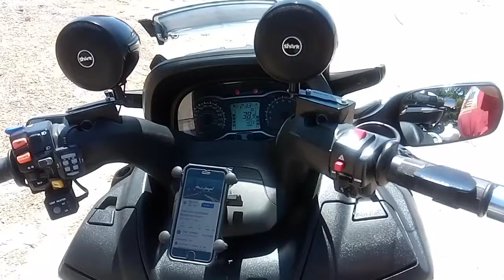music on your 2017 650 Bergman